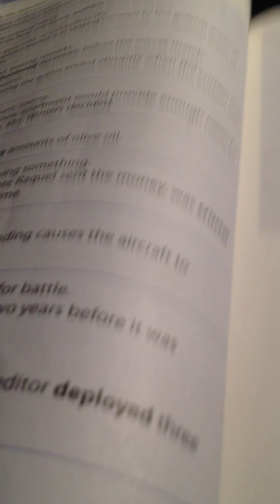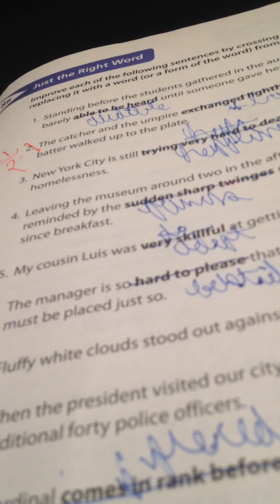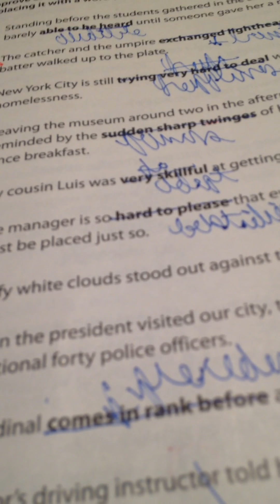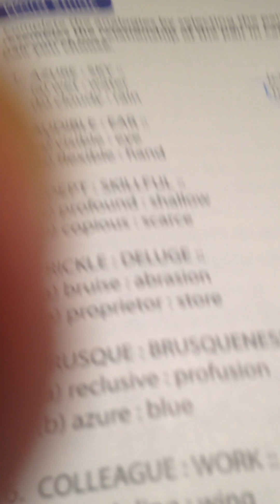WW 3000 Book 8 Lesson 8 Answers